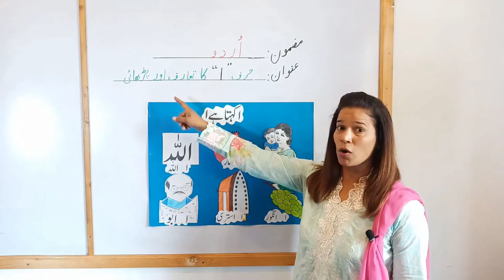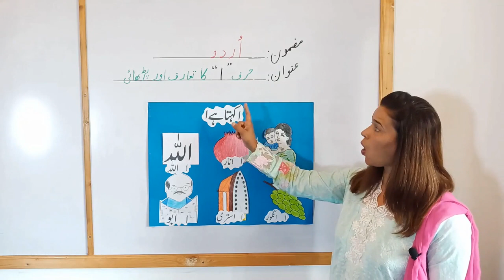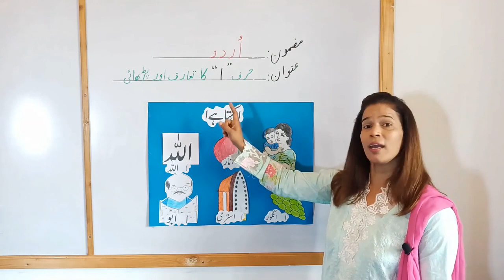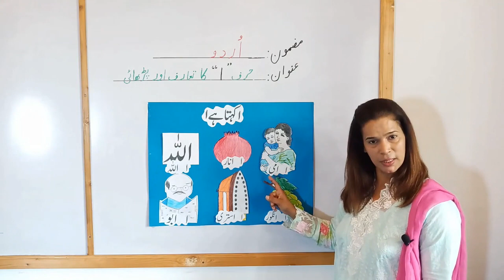Play Group : Urdu Lecture # 1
at Chand Bagh School (DG), Chand Bagh.